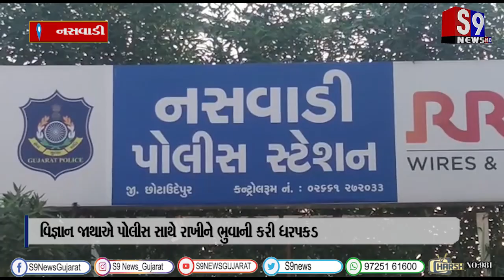નસવાડી : ધર્મના નામે એક પુરુષ મહિલાનો વેષ ધારણ કરી ધતિંગ કરતો ઝડપાયો